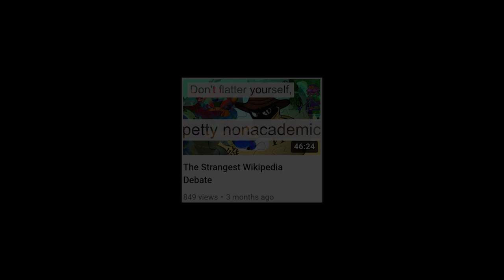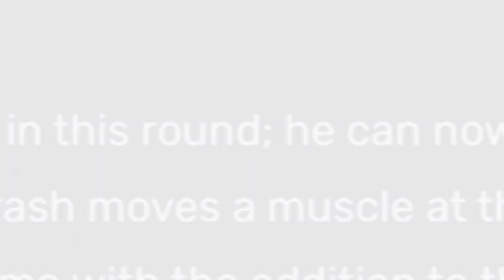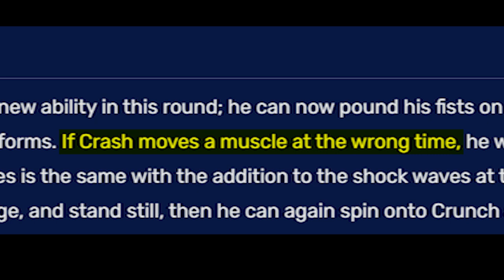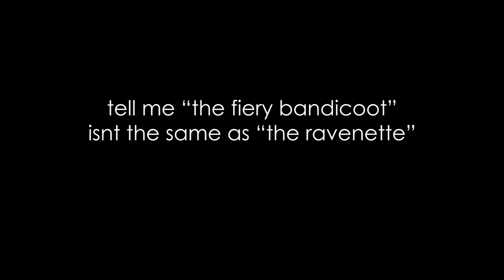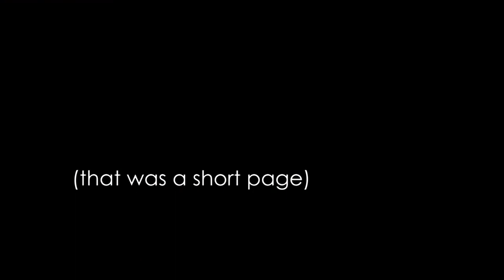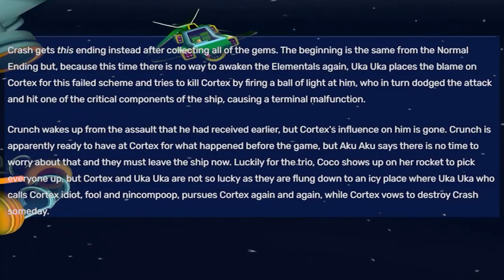The Strangest Wiki Boss Fights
Finally, another strangest wiki video!

This time we're looking at Bandipedia, the Crash Bandicoot Wiki, whose articles on Crash Bandicoot: The Wrath of Cortex's Crunch boss fights are... a little odd.

CHAPTERS
00:00 Intro
00:43 Rumble in the Roks
02:45 Drain Damage
04:38 Crashes to Ashes
06:00 Atmospheric Pressure
06:24 Crunch Time
08:31 bye

FOOTAGE SOURCES
ProsafiaGaming
Fendalware